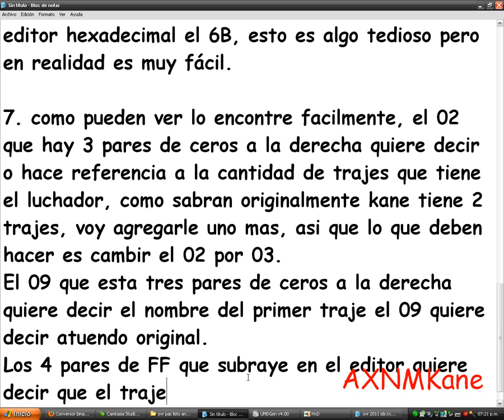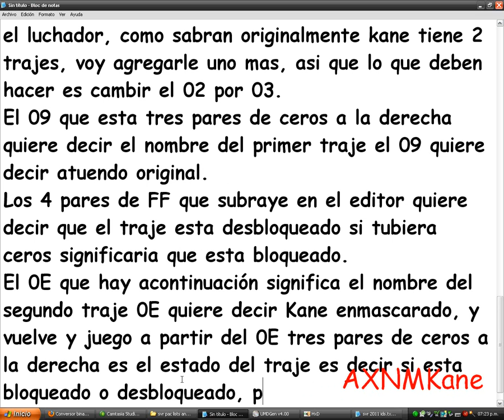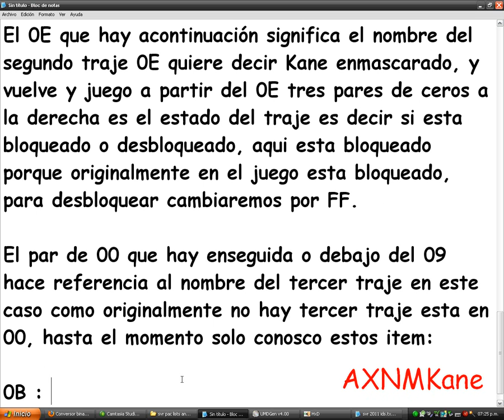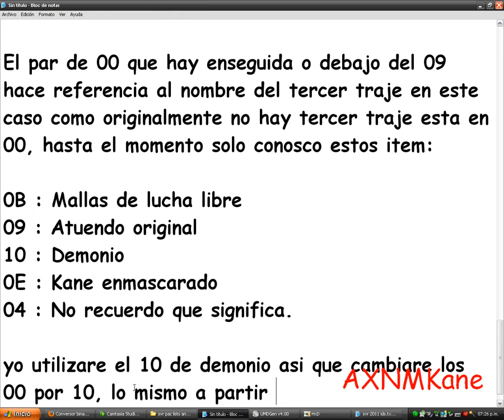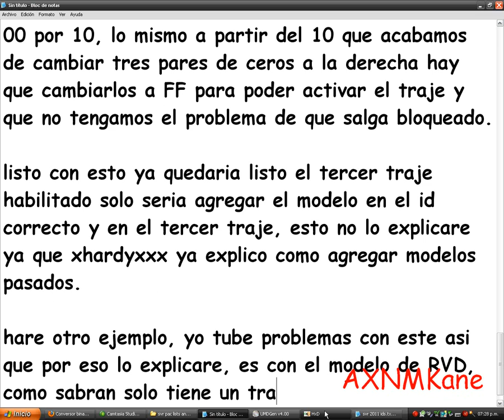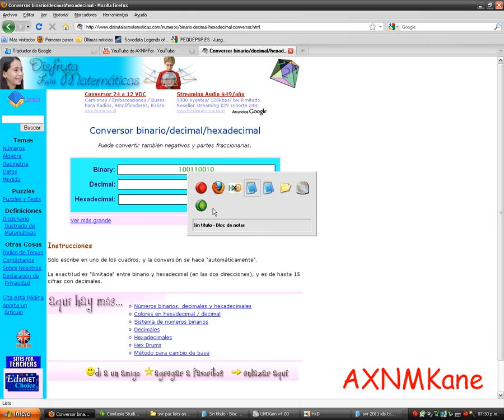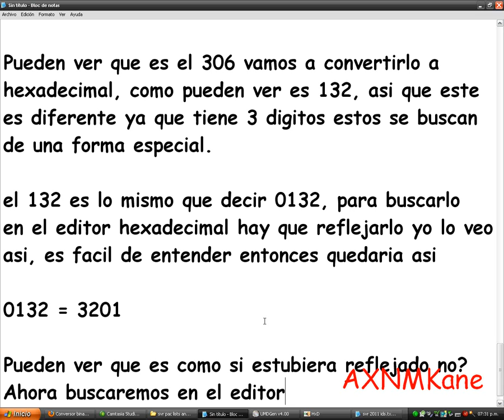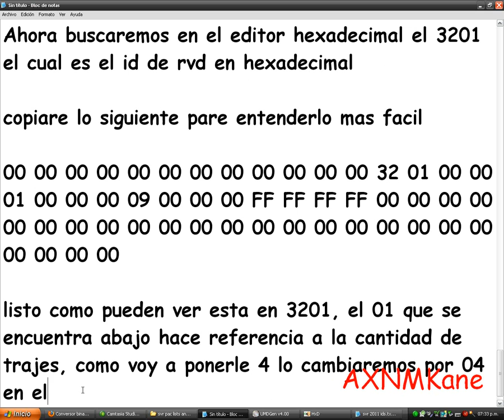Tutorial de Como Añadir, Habilitar Trajes o Attires en el WWE SvR 2011 Parte 2/3 [PSP] HD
Leer Descripciones.

Antes deben saber como agregar modelos de los pasados SvR.

El attire que digo que no se que significa es 0A no 04.